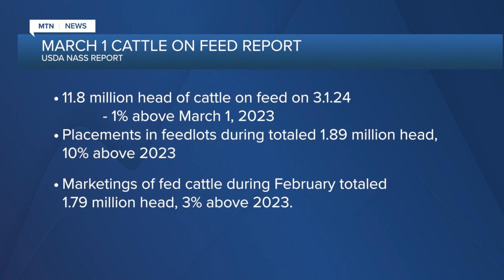Montana Ag Report II 3-25-24